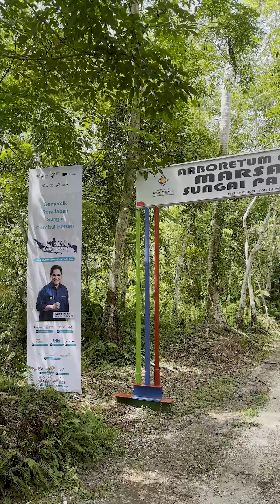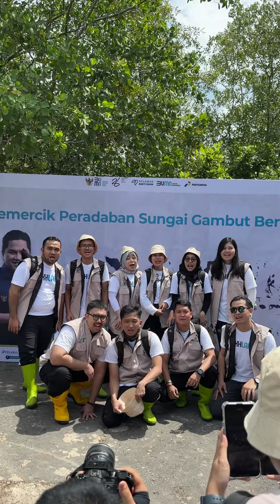Relawan Bakti BUMN Batch V - Bengkalis, Riau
PT KPI Unit Dumai berkolaborasi dengan Relawan Bakti BUMN Batch V tahun 2024 melaksanakan sejumlah program Tanggung Jawab Sosial dan Lingkungan (TJSL) di bidang lingkungan dan kesejahteraan sosial yang memiliki nilai manfaat untuk masyarakat Sungai Pakning, Kabupaten Bengkalis.

Dengan mengusung tema Gemercik Peradaban Sungai Gambut Berseri, PT KPI Unit Dumai mengajak seluruh relawan mendorong kemandirian masyarakat Sungai Pakning lewat transformasi pemanfaatan gambut yang berkelanjutan.

Semoga satu langkah kecil ini membawa perubahan yang lebih baik di masa yang akan datang serta menebar semangat untuk menjadi insan yang lebih baik.

Yuk sob, intip keseruan Relawan Bakti BUMN Batch V di Sungai Pakning, Bengkalis.